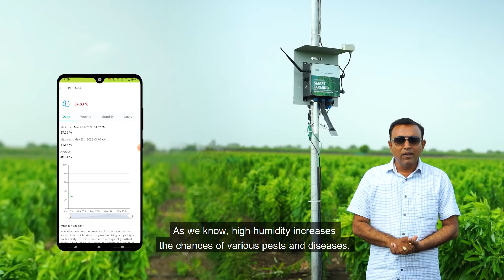केळी फळ बाग नियोजन | फसल फार्मर सफल फार्मर | प्रेमानंद हरी महाजन | तांदळवाडी, जळगाव, महाराष्ट्र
Learn how Premanand Mahajan Ji has been using the Fasal system to practice Precision Banana Farming on his farm.

For more information send us ‘Hi’ on WhatsApp by clicking on the following